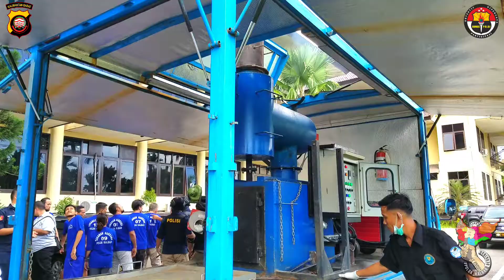IRJEN DIDI H. SELAKU KAPOLDA KALBAR BUKA PRESS CONFERENCE KEJAHATAN JALANAN & PEMUSNAHAN NARKOTIKA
Polda Kalbar bersihkan Kejahatan Jalanan & Pemusnahan Barang Bukti Narkotika Dalam Rangka Cipkon Jelang Pemilu Serentak 2019.

PONTIANAK – Polda Kalbar dalam rangka cipta kondisi menjelang Pemilu Serentak 2019, senantiasa konsisten menjaga dan melindungi masyarakat agar pelaksanaan pemilu tersebut dapat berjalan dengan lancar, dalam hal ini Polda Kalbar melaksanakan Press Conference Pengungkapan Kasus Kejahatan Jalanan bertempat di Lobby Mapolda Kalbar, Senin (1/4) pukul 12.30 WIB.

Polda Kalbar berhasil bersihkan kejahatan jalanan konvensional 174 kasus antara lain yakni 4C (cubis, curas, cuber, curanmor) sebanyak 153 kasus dngan kerugian sekitar 2,7 miliar dan Penipuan sebanyak 20 kasus dengan kerugian sekitar 3,6 miliar.

Cipta kondisi ini gencar dilakukan Polda Kalbar dalam periode 2 bulan terakhir yakni 1 Februari – 30 Maret 2019, pelaksana cipta kondisi ini yakni Ditreskrimum Polda Kalbar dan Satreskrim Polres Jajaran.
Dalam Press Conference kali ini juga diungkap kasus menonjol penipuan Pemasangan sambungan listrik baru di Kabupaten Landak, dalam kasus tersebut jumlah tersangka sebanyak dua orang dengan jumlah korban 193 orang, dan kerugian materi dalam kasus ini kurang lebih 859 juta rupiah.

Modus yang dilakukan tersangka yakni mengaku memiliki jaringan dengan petugas PLN di wilayah Kalbar, menjanjikan dapat mebantu melakukan pemasangan sambungan baru listrik, dan melakukan survey untuk meyakinkan masyarakat.

Kapolda Kalbar Irjen Pol Didi Haryono menghibau kepada seluruh masyarakat untu selalu waspada dan peka terhadap lingkungan, “Penanganan Premanisme dan kejahatan jalanan membutuhkan partisipasi masyarakat, tidak dapat hanya dilakukan kepolisian, Masyarakat perlu untuk berpartisipasi dengan penyelanggaraan pengamanan mandiri di wilayah masing-masing terhadap potensi terjadinya kejahatan,”.

“Kejahatan penipuan dapat terjadi dalam berbagai bentuk, contohnya penipuan undian berhadiah, penipuan jual beli online, penpuan layanan masyarakat dan lain-lain. Saya menghimbau kepada seluruh masyarakat untuk tidak mudah terbujuk rayu dengan janji-janji dari pihak yang tidak dikenal, lakukan cross cek atau konfirmasi terlebih dahuu, libatkan tokoh masyarakat atau para Bhabinkamtibmas di wilayah masing-masing untuk dapat melakukan pengecekan terhadap kebenaran informasi yang diterima, jangan takut lapor, kepolisian akan senantiasa ada ditengah-tengah masyarakat untuk melayani,” tutup Kapolda Kalbar.